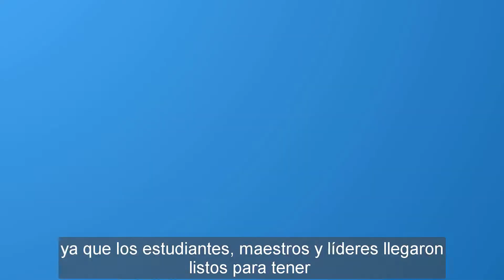Back to School 2021